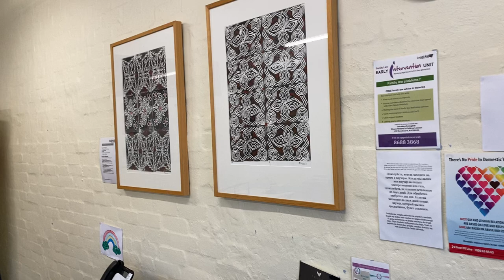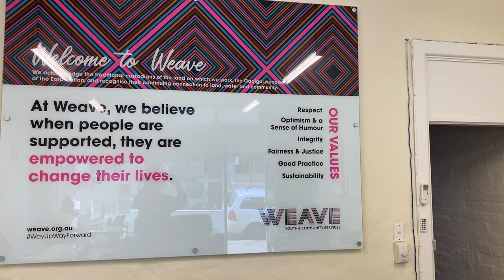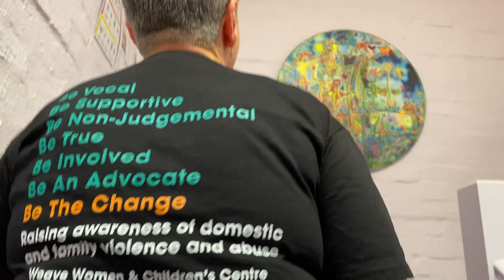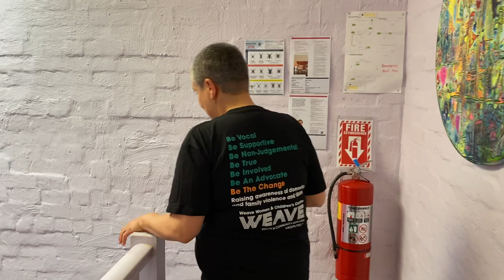Weave Women & Children's Centre Site Tour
Welcome to our Weave Women & Children's Centre! Join Margaret from our team for a tour of the centre and an overview of the work we do.